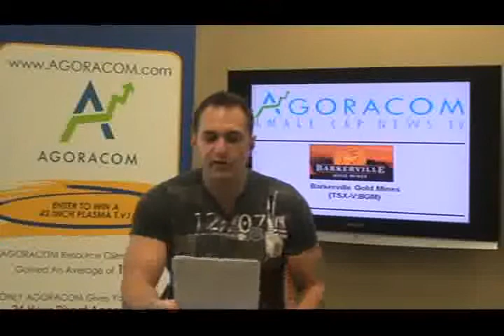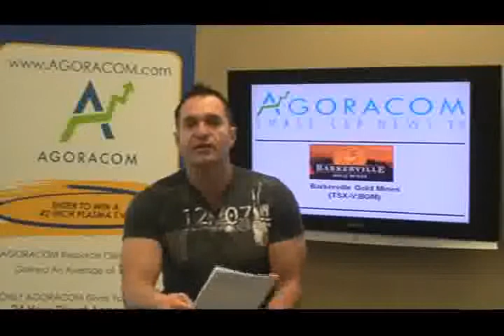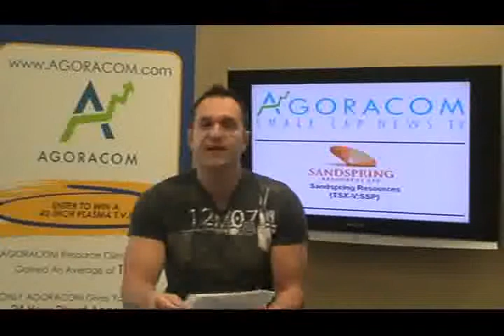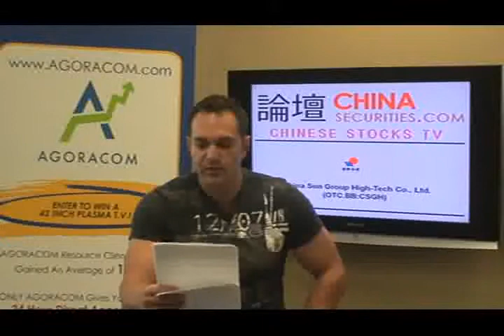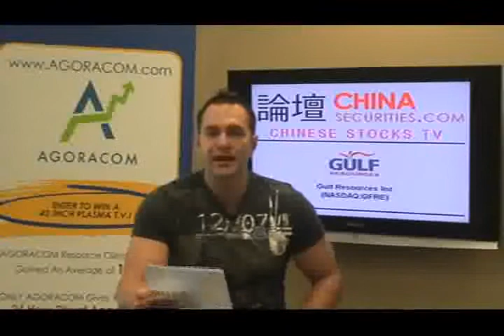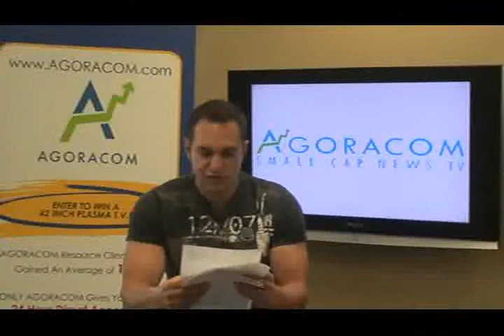AGORACOM Small Cap Stock TV - September 15, 2010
Today's show features:

Barkerville Gold Mines - TSX-V:BGM   $0.90,
Sandspring Resources - TSX-V:SSP   $1.88,
China Sun Group High Tech - OTC BB:CSGH   $0.66,
Gulf Resources - NASDAQ:GFRE   $6.68,